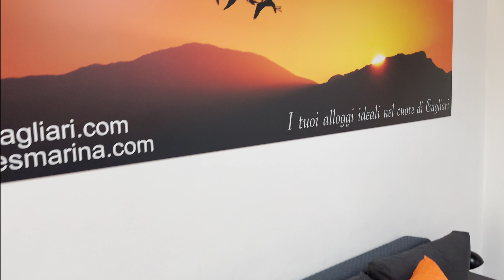Suite 2 - maggio24 - Guest House Cagliari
Scopri la tua casa vacanza ideale nel cuore storico di Cagliari! Questa Suite  indipendente di 50 mq offre un rifugio perfetto per una vacanza indimenticabile. Situato nell'affascinante quartiere Marina, in Via Sardegna 96, ti troverai a pochi passi dalle principali attrazioni turistiche e a soli 15 minuti a piedi dalle camere di A View on Cagliari.

Posizionato al primo piano di una deliziosa palazzina storica di due piani, l'appartamento è un'oasi di comfort e stile. Al suo interno, troverai una camera matrimoniale, un bagno moderno e un soggiorno accogliente con un divano letto e una cucina completamente attrezzata. Anche se l’appartamento non ha balconi, vanta un’ampia finestra con zanzariera che si affaccia su un piccolo cortile interno.

Questo appartamento è dotato di tutti i comfort necessari per rendere il tuo soggiorno perfetto: Smart TV per i tuoi momenti di relax, climatizzazione per il massimo comfort e Wi-Fi gratuito per restare sempre connessi.

Non perdere l'occasione di vivere un'esperienza autentica e confortevole nel cuore di Cagliari. Prenota ora la tua vacanza perfetta!